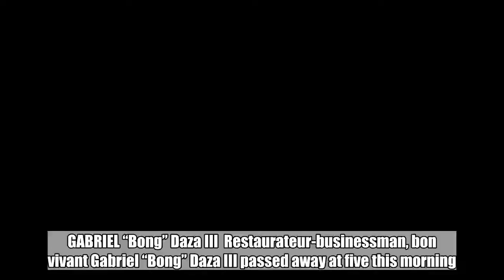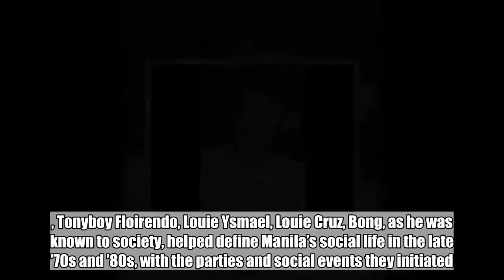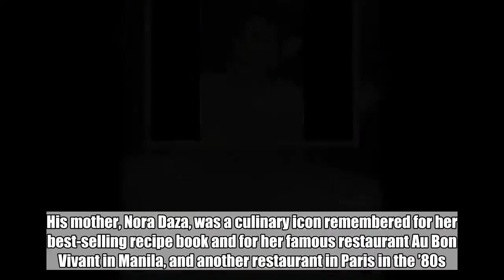Businessman, bon vivant Bong Daza passes away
GABRIEL “Bong” Daza III  Restaurateur-businessman, bon vivant Gabriel “Bong” Daza III passed away at five this morning.  He had been in a coma for more than a week now, after suffering from heart attack. He was in his late 60s.  With well-heeled friends such as Ferdinand “Bongbong” Marcos Jr., Tonyboy Floirendo, Louie Ysmael, Louie Cruz, Bong, as he was known to society, helped define Manila’s social life in the late ’70s and ’80s, with the parties and social events they initiated. ADVERTISEMENT   Eventually he became known to the public in general when he married former Miss Universe Gloria Diaz.   They separated after a few years.  To today’s generation, he’s probably known as the father of Isabelle Daza, a celebrity in fashion and show biz and one of today’s “it” girls.  Through the decades, however, Bong Daza was a restaurateur, coming from a family that pioneered in the French cuisine restaurant in Manila. His mother, Nora Daza, was a culinary icon remembered for her best-selling recipe book and for her famous restaurant Au Bon Vivant in Manila, and another restaurant in Paris in the ’80s.  His younger brother, Sandy, is an Inquirer food columnist and the restaurateur behind Wooden Spoon. A younger sister, Nina, is a culinary expert who is now a food magazine editor.  Aside from his ex-wife Gloria, Bong is survived by his siblings Sandy, Stella, Mariles and Nina, and children Rafael, Isabel and Ava.    ADVERTISEMENT   Subscribe to INQUIRER PLUS to get access to The Philippine Daily Inquirer & other 70+ titles, share up to 5 gadgets, listen to the news, download as early as 4am & share articles on social media.